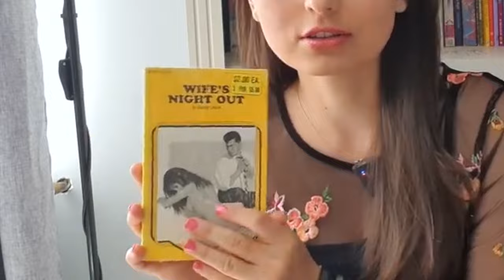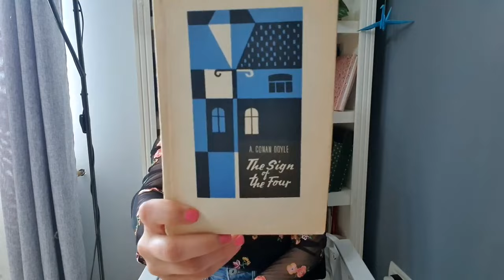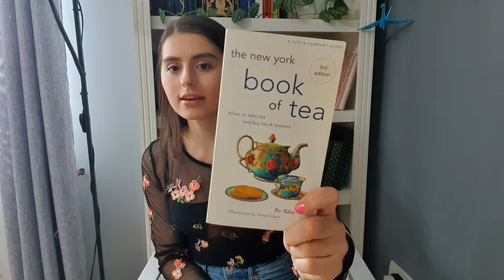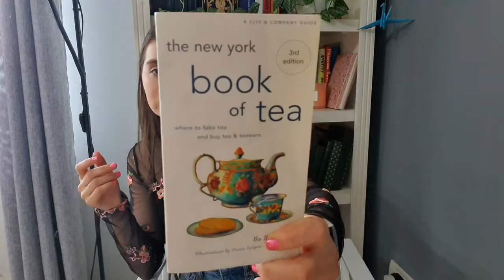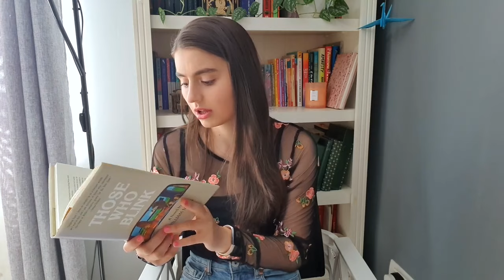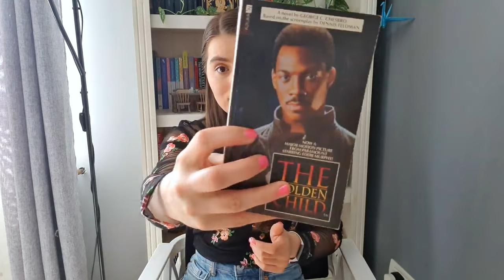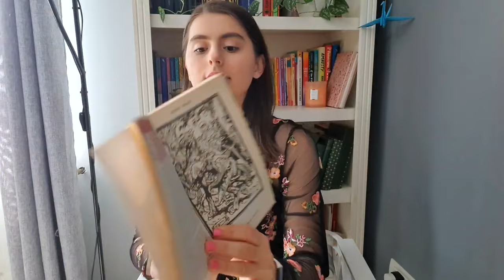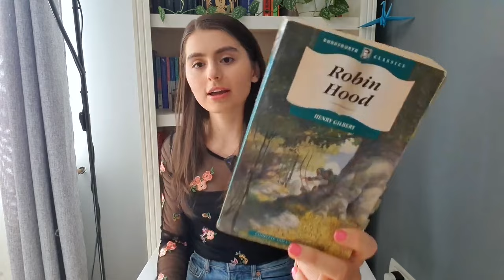books I read in April / NOT a good reading month!!!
April was really not my month so I hope the best from May!

Chapters:
0:00 Intro
1:00 Wife's Night Out by Sandiye Leslie
3:38 The Sign of the Four by Arthur Conan Doyle
05:14 The New York Book of Tea by Bo Niles
7:11 Those Who Blink by William Mills
9:58 The Golden Child by George C Chesbro
12:05 Robin Hood by Henry Gilbert
14:37 Outro